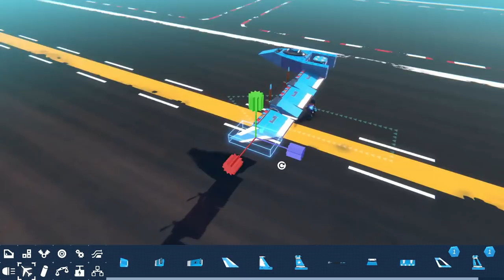We Built Planes to Airdrop Crates for Accuracy! (Trailmakers Multiplayer Gameplay)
We Built Planes to Airdrop Precious Cargo! (Trailmakers Multiplayer Gameplay)

Hey everyone! Welcome back to another episode of Trailmakers Multiplayer with kAN Gaming and Scrapman! In this episode we built planes that shoot cargo crates and competed to see who can deliver their crates more accurately!

About Trailmakers:

Build a car, a plane, a boat or maybe a… carplaneboat? With Trailmakers intuitive builder, it is as easy as snapping together real building blocks. Take your machines on dangerous exploration missions, breakneck rally races, or go to the sandbox and build that hovercraft you have always dreamt about.

- Build intuitively with modular blocks - it is easy to get started, and the possibilities are almost infinite.
- Explore a vast open world and escape the planet in the survival game mode “Stranded in Space”
- Go on breakneck rally races with vehicles of your own making.
- Create without constraints in two sandbox maps full of jumps, half pipes, an aircraft carrier, catapults and other crazy obstacles.
- Compete on the global leaderboards in rally and race mode.
- Four player drop in drop out multiplayer game modes.
- An active and growing community with tons of premade vehicles ready to test.
- There is always something to do: Join the Trailmakers Rally, take on challenges, play in the sandbox, race your friends on the centrifuge or just pewpew each other to bits.